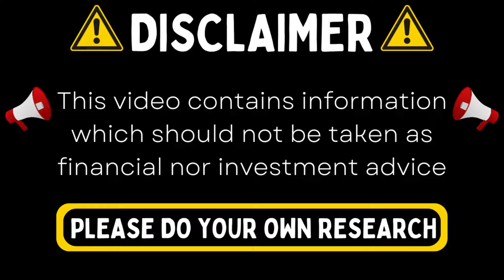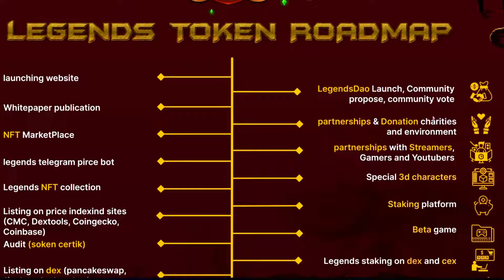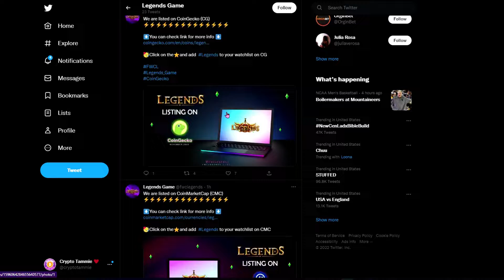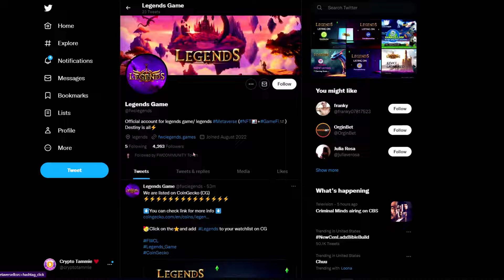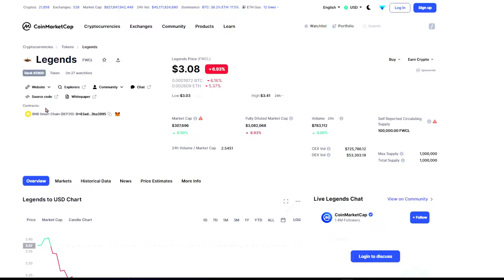LEGENDS GAME - $FWCL - BINANCE SMART CHAIN - BSC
In this video i look at Legends and their website!

Thankyou for watching and reading!!